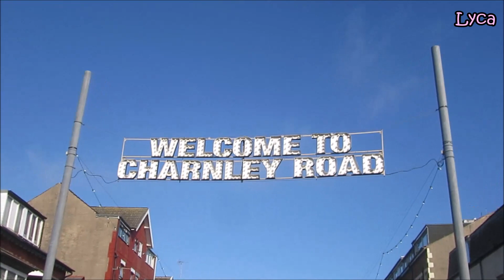Snippets of Blackpool #161 Coronation Street and more